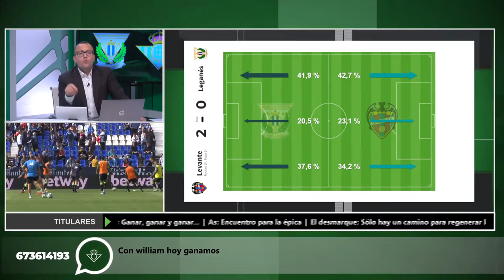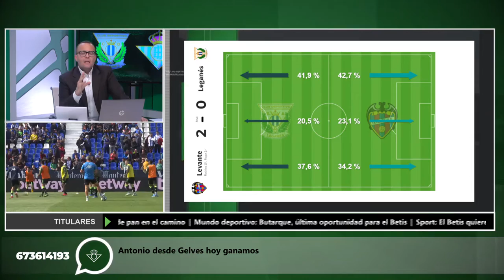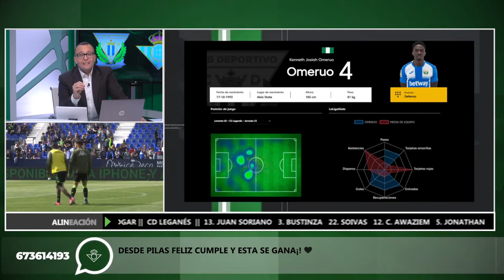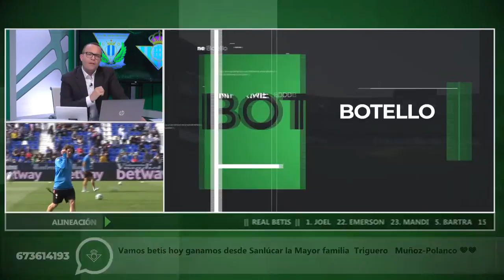Informe Botello Leganés Segunda vuelta 19 20